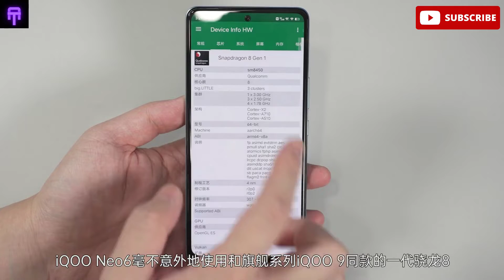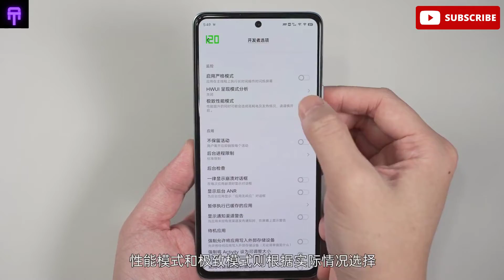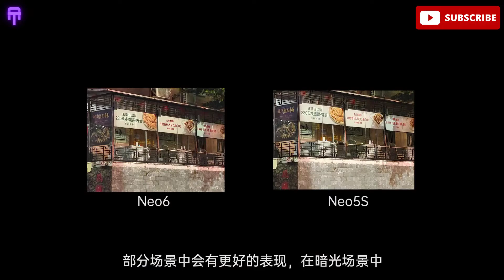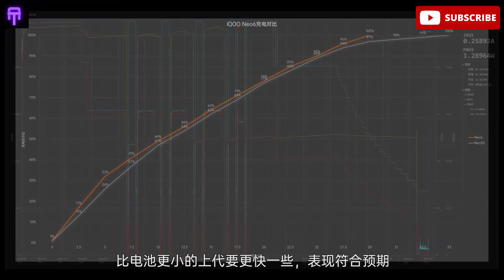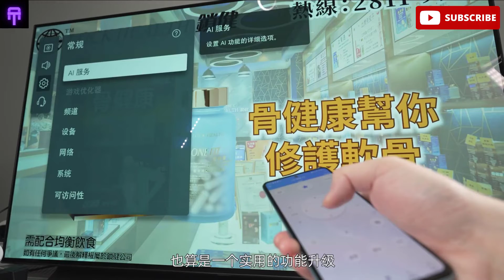iQOO Neo 6 -Unboxing & Hands On Review -Camera Test -Heating Test -Gaming Test (PUBG Gameplay)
QOO Neo series was born, and the current highest-end model is the iQOO Neo6 released in April. The new Neo is still the main performance and cost-effective model. In addition to being upgraded to a new generation of flagship platform, with the addition of dual-control pressure sense, the improvement of photography and peripheral hardware, its user experience is also significantly better than the previous generation. better.